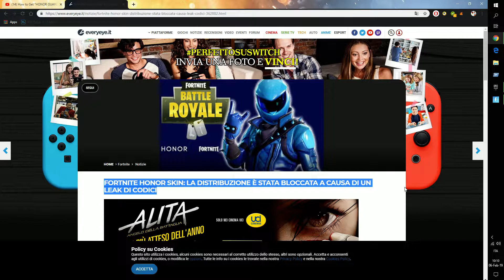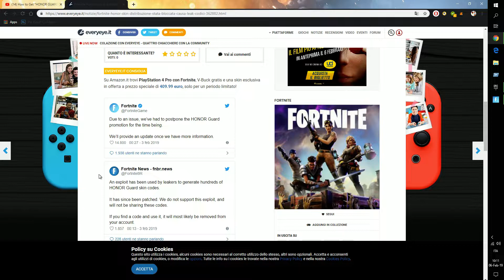FORTNITE HONOR SKIN: THE DISTRIBUTION HAS BEEN BLOCKED DUE TO A CODE LEAK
HELLO GUYS
THE SKIN HONOR GUARD IS NOT AVAILABLE FOR NOW.PLEASE READ THE ARTICLE. THX